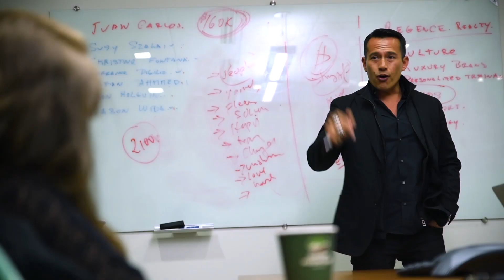How Spartan Race Founder Joe Desena found his PURPOSE | Daily EDGE: Emotional intelligence Podcast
This week, it was my honor and privilege to have Joe Desana, the founder of the Spartan Race, as my first guest on the Raul Villacis Experience, a long-form companion podcast to The Daily Edge. Joe has been a best-selling author, a key note speaker, and of course the founder and organizer of the Spartan Race.

Joe grew up on what many of us would call “the wrong side of the tracks.” He essentially grew up as a background actor in a real-life mob movie. But his mother made sure he wouldn’t follow that path, and set him up for later success in life. Several times in life, he became successful, then risked everything he had to start over and pursue greatness. His interest in physical fitness and his desire to test his own toughness lead him to create the Spartan Death Race. In this interview, Joe tells me how and why he chose the life he has now.